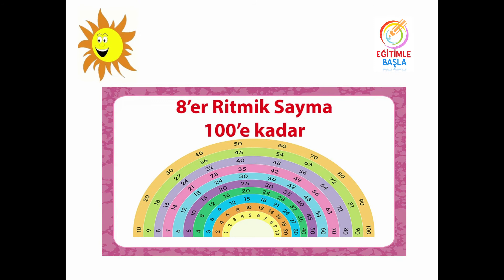8'er 8'er 100'e Kadar Ritmik Sayma -Sekizer Sekizer Yüze Kadar Ritmik Sayma-Kolay Matematik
Değerli Anne, Baba ve Çocuklar “Eğitimle Başla” Kanalımıza Hoş Geldiniz !

Bugün birlikte 8’er 8‘er 100’e kadar ritmik saymayı öğreneceğiz ve beraberce söyleyeceğiz.
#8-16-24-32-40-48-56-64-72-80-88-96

Tebrikler artık  8’er 8‘er 100’e kadar ritmik saymayı öğrendin...
Başarılarının devamını diliyoruz.

Her Şey Eğitimle Başlar...
Kanalımız Bebek, Okul Öncesi Eğitim, Çocuk ve Gençler ile bilhassa ailelerin ihtiyaç duyacağı eğitici ve eğlendirici videolar için düşünülmüştür.

Kanalımızdaki her video (içerik) Aile üyelerinden (Anne) Okul Öncesi Öğretmeni / Yaratıcı Drama Lideri ile (Baba) sınıf öğretmeni tarafından sürekli kontrol edilmekte ve denetlenmektedir.

Kanalımızın temel amacı;
Ailelere eğlenceli, öğretici, kaliteli videolar sunarak ailede ki her bireyin gelişimini desteklemek, hayal güçlerini beslemektir...

Yine bununla birlikte anne ve babalar için eğitim videoları hazırlayarak sizlere ulaştırmaya özen göstereceğiz...